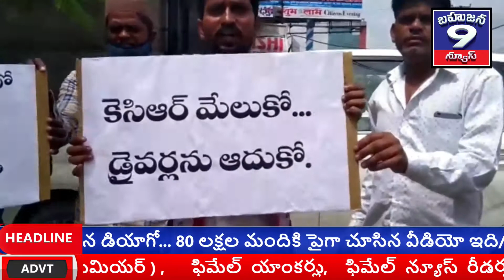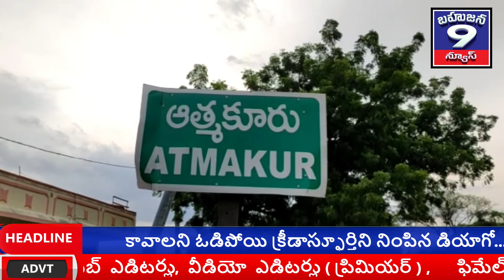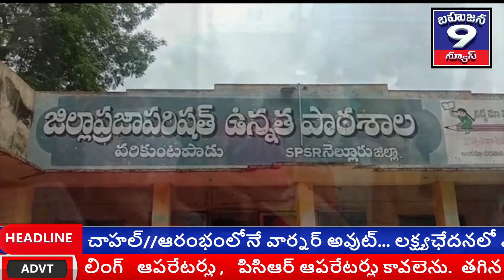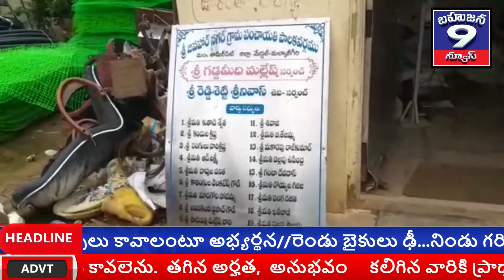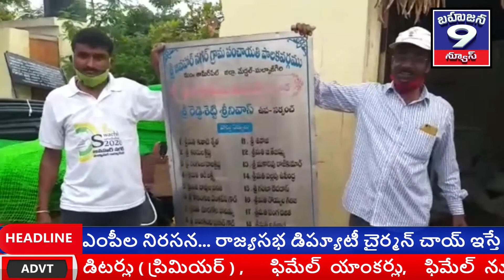Bahujana 9 News || FIRST BULLETIN || 22-09-2020